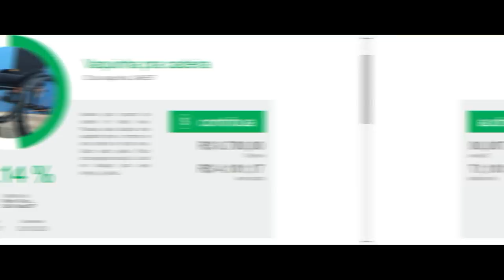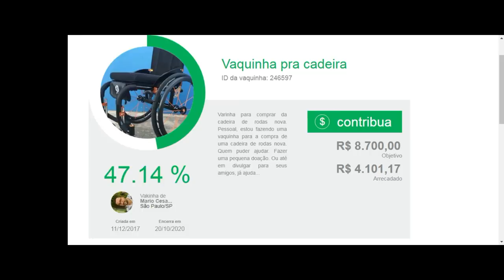Tenho 5 minutos da sua atenção?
Fala Fiotes!
Hoje não teremos gameplay mas sim, um vídeo muito mais importante que isso.
Conheçam meu amigo Mario César.